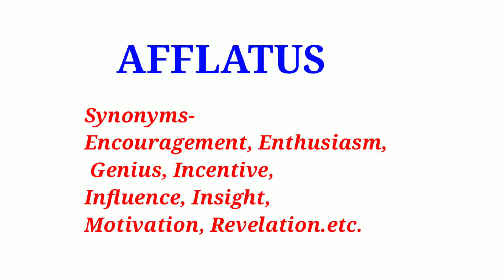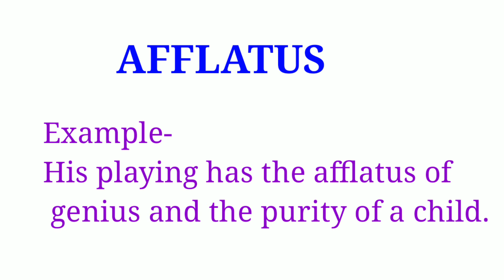Vocabulary28 || AFFLATUS || UjjwalArs